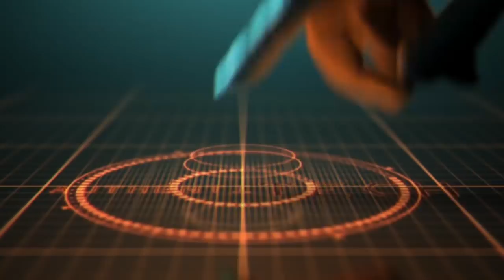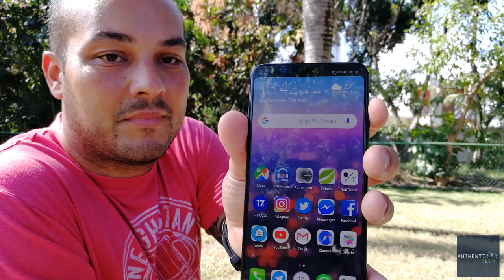Huawei P20 Pro - Teste Face ID (Desbloqueio Facial)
Alguns links de lojas confiáveis, onde você consegue comprar o Huawei P20 Pro, e as demais versões também:

Huawei P20 Pro 6GB 64GB
Cupom: 6BGP20P6
R$ 2,979.99

Huawei P20 6GB 64GB
Cupom: 6BGP206
R$ 2,424.31

HUAWEI P20 4G Phablet Global Version - BLACK
6GB RAM 128GB ROM 24.0MP Front Camera Fingerprint Recognition Type-C
R$ 2441,84

HUAWEI nova 3e (P20 Lite)
Global Version - BLUE
4GB RAM 64GB ROM
Touch Sensor
2.0MP + 16.0MP Rear Camera
Cupom: superdescontoJunho139
(válido somente na cor azul)
R$ 1116,25